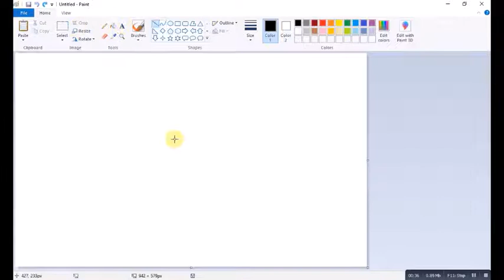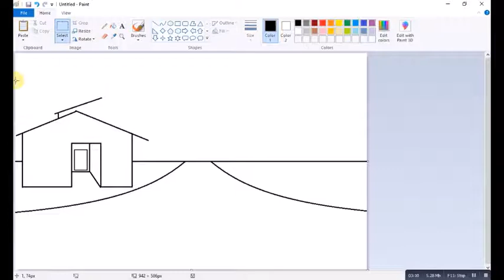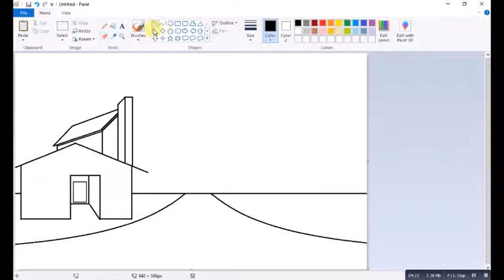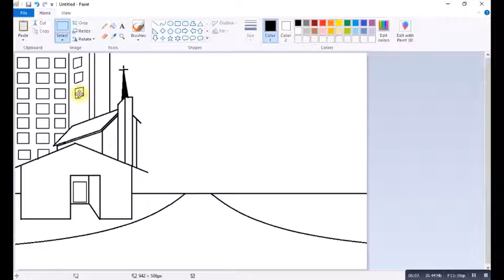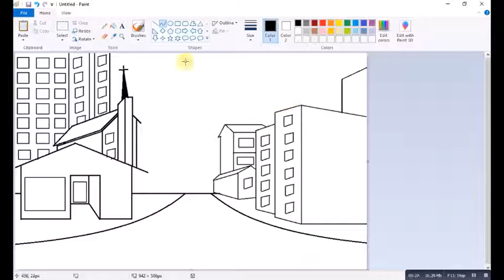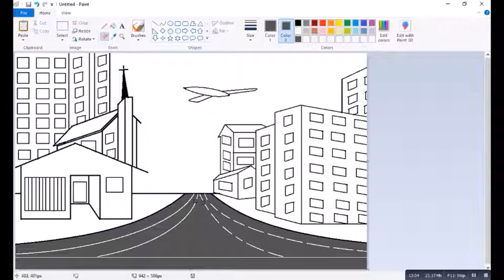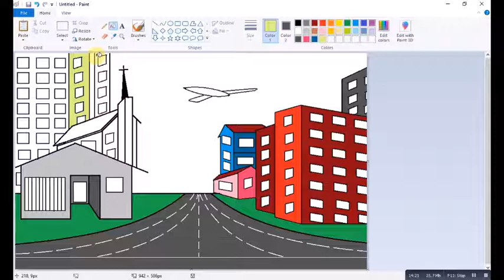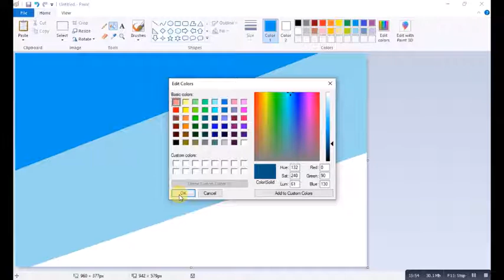ms paint drawing city scenery computer drawing